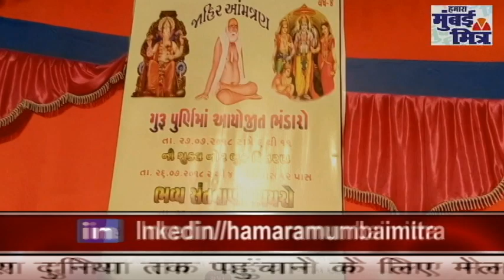दहिसर पूर्व रावलपाड़ा में बाप्पा सीताराम की तरफ से भंडारा || सैकड़ों भक्तों ने लिया प्रसाद